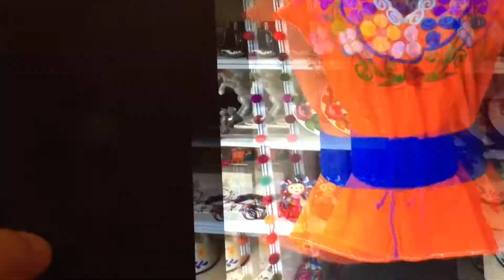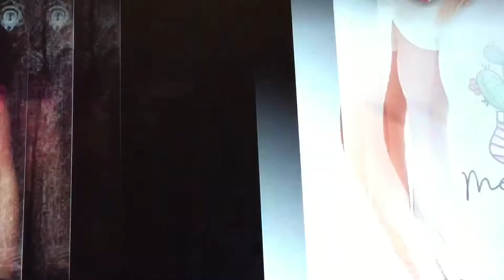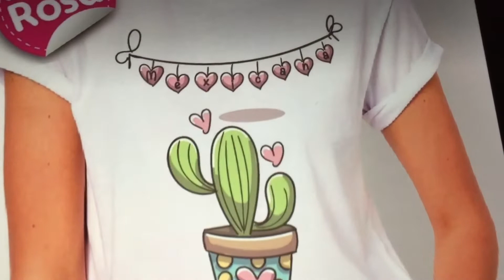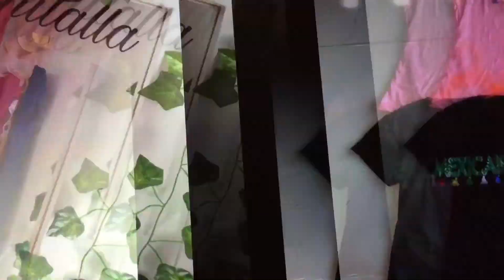Hermosas blusas bordadas mexicanas 👚 🪡